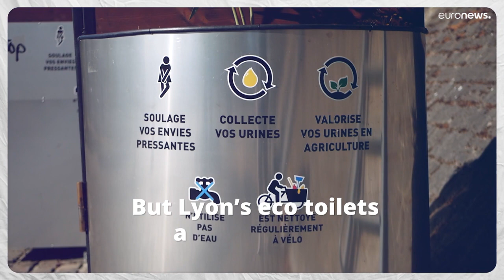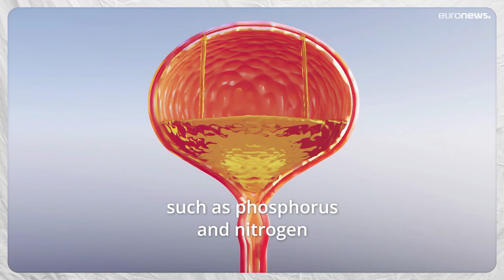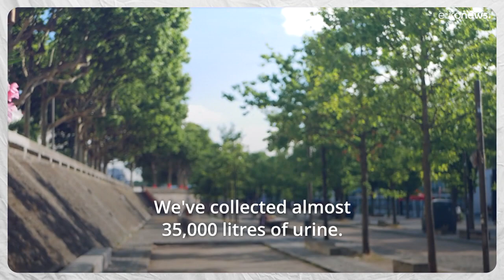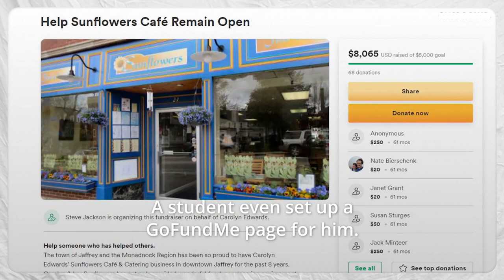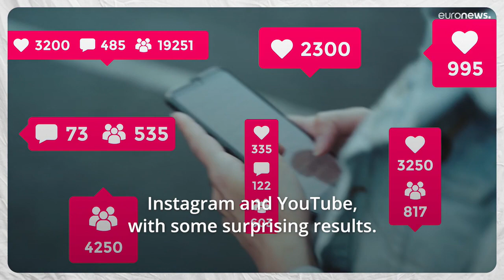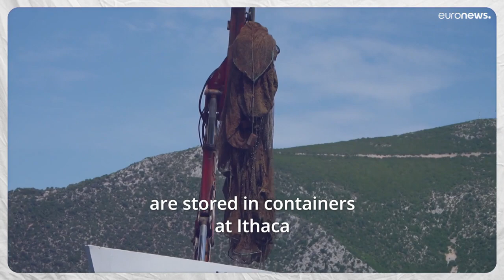Good News: Toilets turn urine into fertiliser, a rare leopard's spotted and a tea room saved in Kent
TikTok is teaching Gen Zs all kinds of new skills, public generosity has rescued a doomed tea room and three other uplifting stories. These are the GoodNews of the week

00:00 - Intro and summary
00:46 - The eco-toilets turning urine into fertiliser
03:11 - Public generosity has saved a tea room from closure
05:38 - Gen Z finds new uses for social media
06:57 - Volunteer divers rid a Greek Island of its marine ghost farms
08:25 - A rare leopard was spotted in Turkey after decades
08:54 - Ending